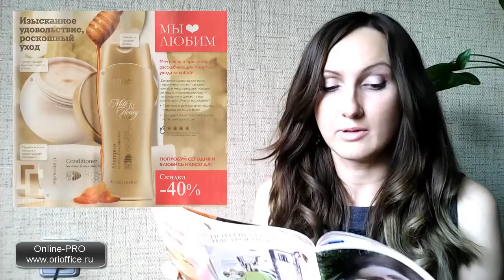Парфюмерия бренда Орифлэйм